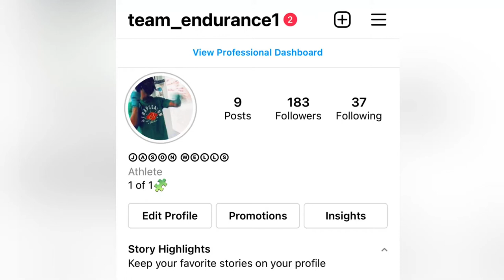Jasons Motivation l: Training Speed and Power| Boxing Heavybag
Jasons Motivation training speed and power on heavy bag in camp preparation for Michigan Golden Gloves Tournament

Jasons Motivation using speed and agility to get in shape on heavybag